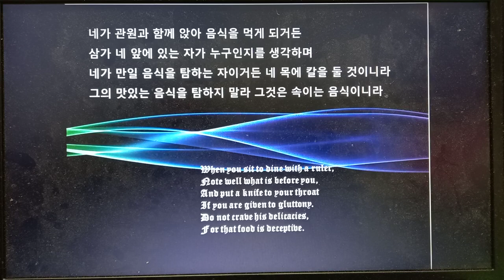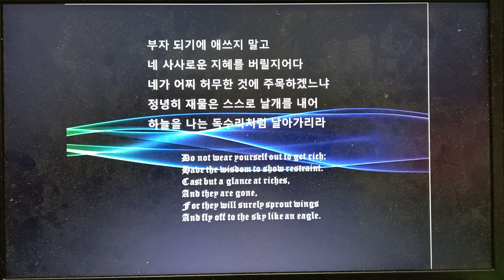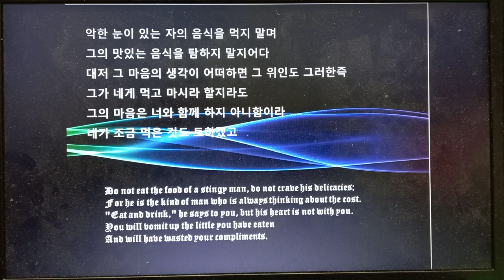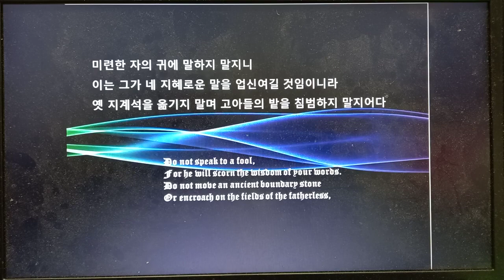잠언 23: 1ㅡ10 낭독 김지윤